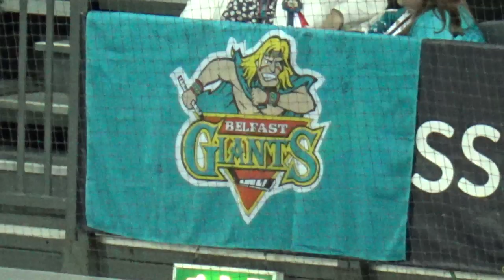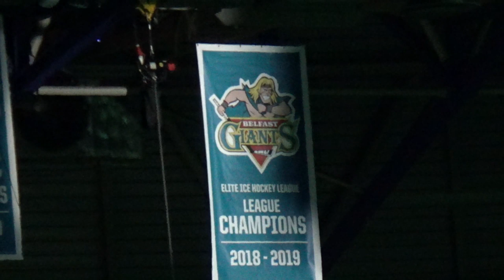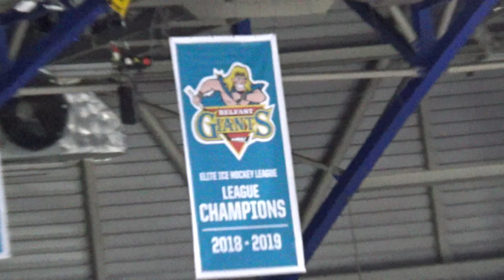BELFAST GIANTS VS GLASGOW CLAN ICE HOCKEY & FOOTBALL.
In this Vlog Matthew and Luis attend a local football game and also attend the Belfast Giants vs Glasgow Clan Ice Hockey game at the SSE Arena in Belfast.